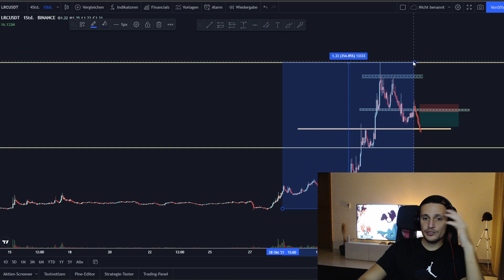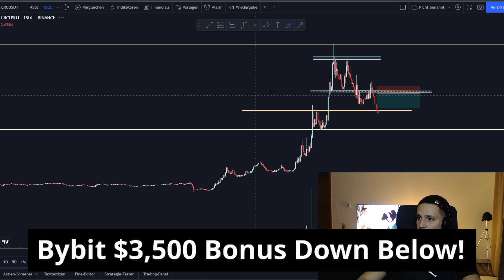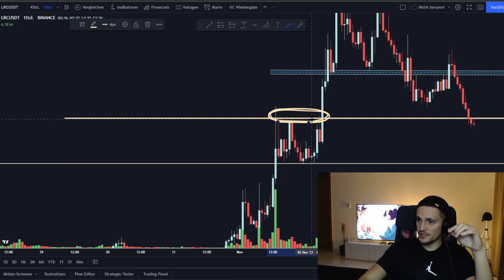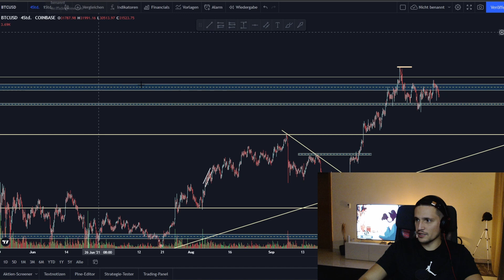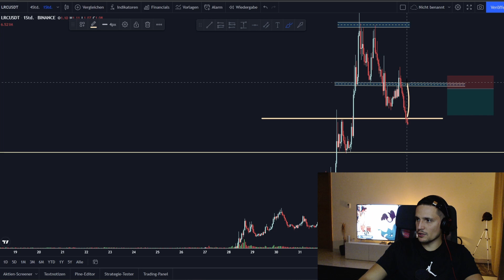My Short On Loopring (lrc price prediction)